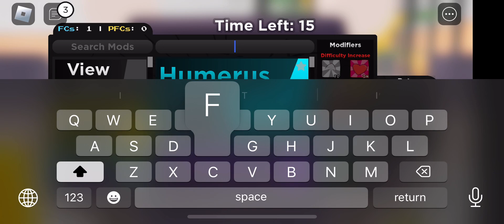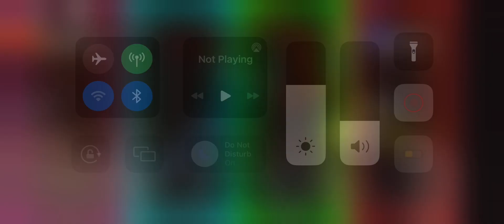The forgetting reminit